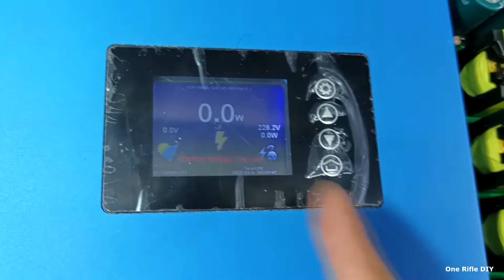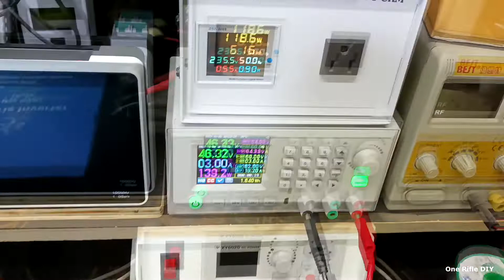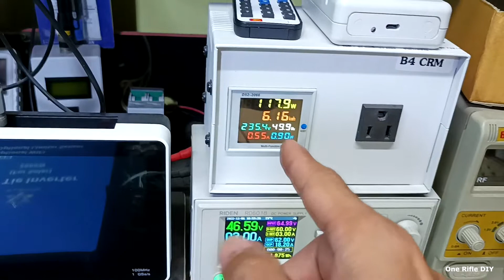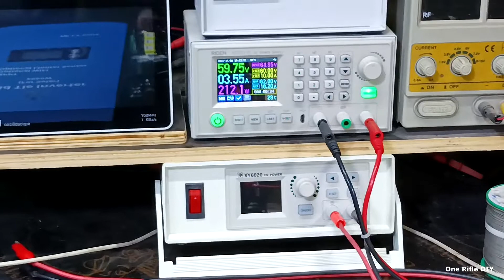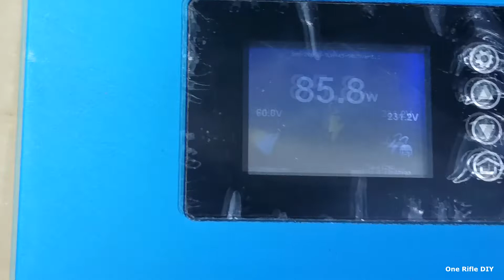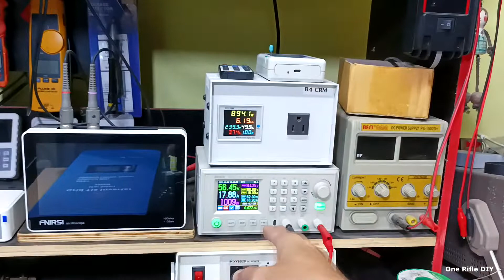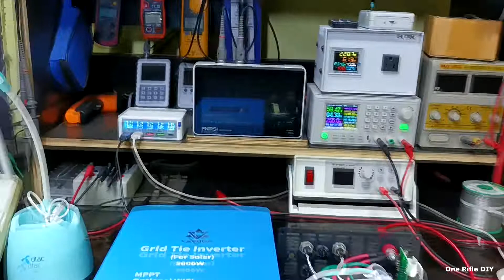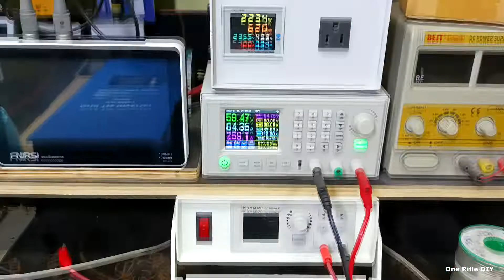กริดไทร์อินเวอร์เตอร์ 2000W ตัวสีฟ้า เครื่องช็อตเบรกเกอร์ตัด เสียจุดไหนมาดูกัน